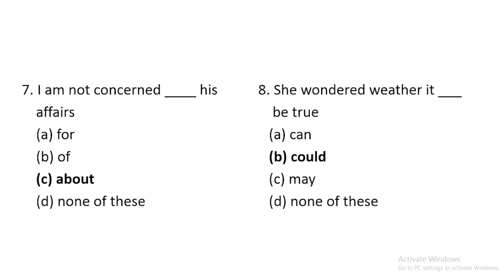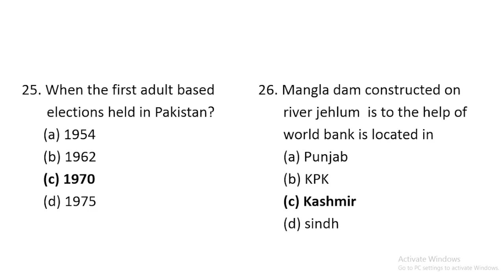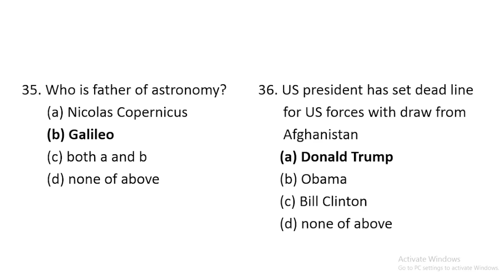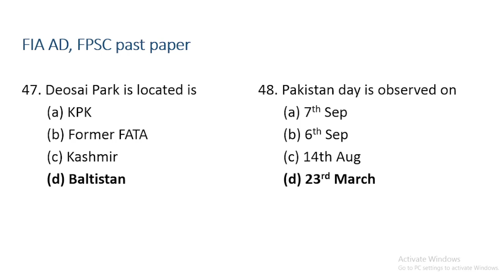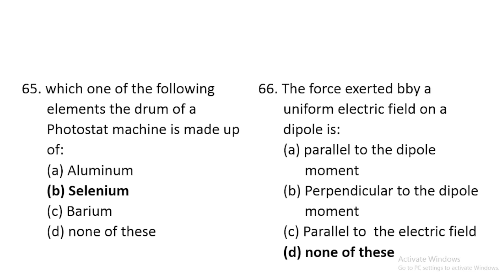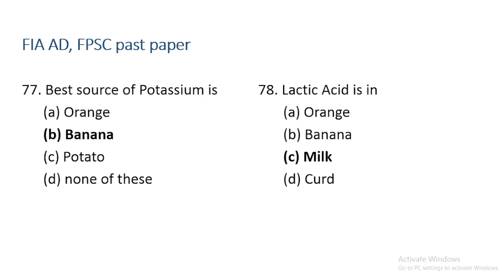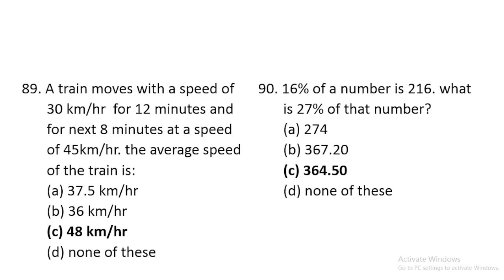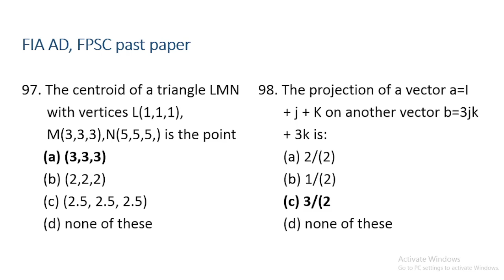FIA, Assistant director LEGAL, FPSC solved past paper batch 1. Federal Investigation agency BS17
Welcome to Academy online by Bilal, your number one source for online preparation for competitive exams and online study. we are dedicated to give you authentic and relevant knowledge, with the focus on best quality and understandable material. .